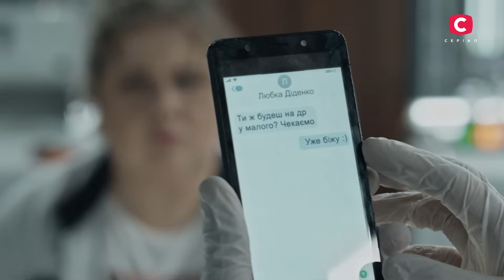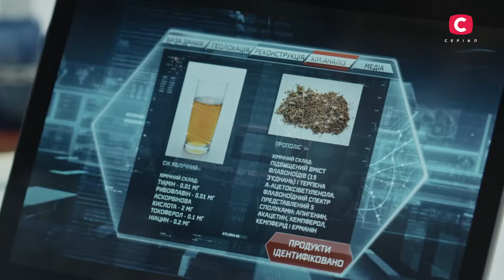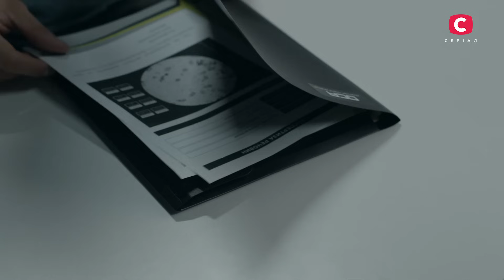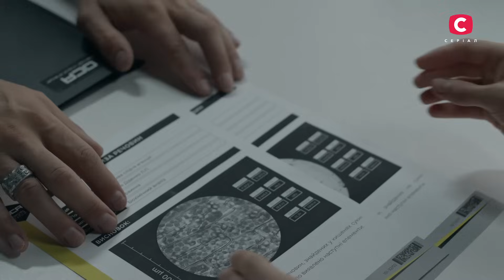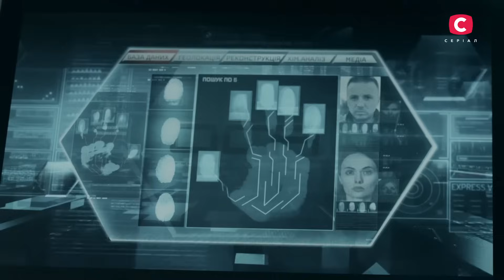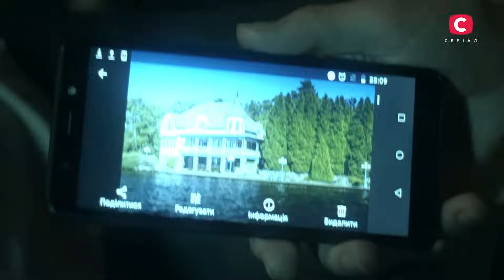Слід 161 серія: гіркий смак брехні | ДЕТЕКТИВ 2022 | ПРЕМ'ЄРА | НОВИНКИ КІНО 2022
У серіалі Слід 161 серія детективи ОСА розслідують загибель капітана поліції Івана Грузя.

Автомобіль дільничного потрапив в страшну аварію, і саме це здалося детективам дивним. Нещодавно Іван проходив курси екстремального водіння і ніколи раніше не потрапляв у ДТП. Але виявилося, що чоловіка паралізувало незадовго до загибелі, оскільки разом з їжею в його організм потрапила отрута.

У серіалі Слід 2022 від дії цієї ж речовини гине і коханка Івана Олеся Яблонська, і детективи починають обшук її будинку. Хто і навіщо отруїв цю пару? Відповідь ви дізнаєтеся в серіалі Слід 161 серія на YouTube-каналі СЛІД.

Генеральні продюсери: Дарина Легоні-Фіалко, Катерина Ласкарі